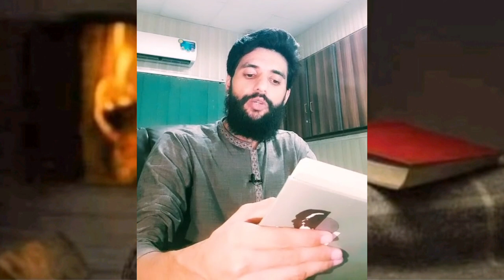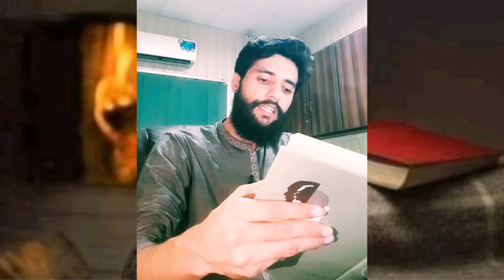Shahab Nama by Qudrat Ullah Shahab 📖 || Books corner || Book review by AsadBinSanaUllah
کاغذ کی مہک یہ نشہ روٹھنے کو ہے
یہ آخری صدی ہے کتابوں سے عشق کی _🖋🥀🥀

Dear Viwers !